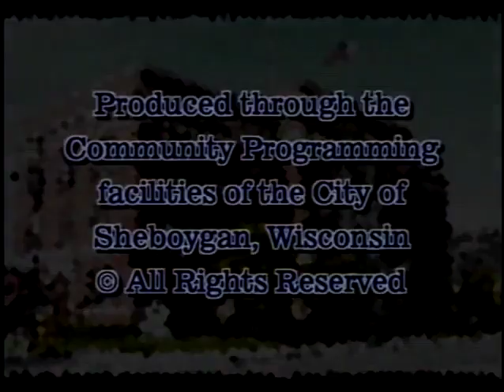Council 2009 02 16